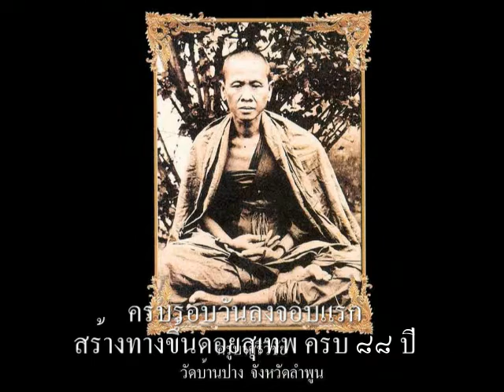EP09-สปอตงานครูบาลงจอบแรก-09-พ.ย.65-(มีเพลง)